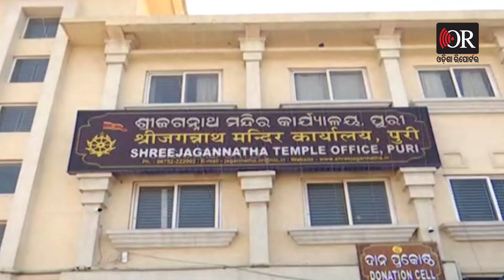ପୁରୀରେ ଭକ୍ତଙ୍କ ପାଇଁ ହେଉ ଡ୍ରେସକୋଡ | Odisha Reporter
ଜିନ୍ସ ପ୍ୟାଣ୍ଟ, ହାପ୍ ପ୍ୟାଣ୍ଟ କି ଟି ସର୍ଟ ଚଳିବ ନାହିଁ। ଆଧୁନିକ ପୋଷାକ ପିନ୍ଧିଥିଲେ ଜଗା ଦର୍ଶନ ପାଇଁ ଛଡ଼ାନଯାଉ। ମହାପ୍ରଭୁ ଜଗନ୍ନାଥଙ୍କ ସେବା ପୂଜାରେ ଏକ ଗୁରୁତ୍ବପର୍ଣ୍ଣ ଭୂମିକା ତୁଲାଉଥିବା ଦଇତାପତି ନିଯୋଗ ଉଠାଇଛି ଏଭଳି ଦାବି। ଶ୍ରୀମନ୍ଦିରକୁ ଦର୍ଶନ ପାଇଁ ଆସୁଥିବା ଅଧିକାଂଶ ଭକ୍ତ ଶାଳୀନତା ରକ୍ଷା କରୁନଥିବା ଭଳି ପୋଷାକ ପରିଧାନ କରୁଛନ୍ତି।